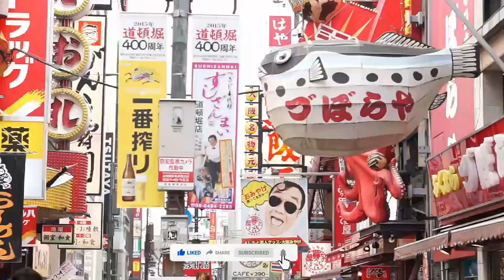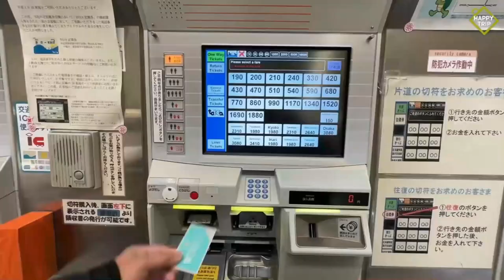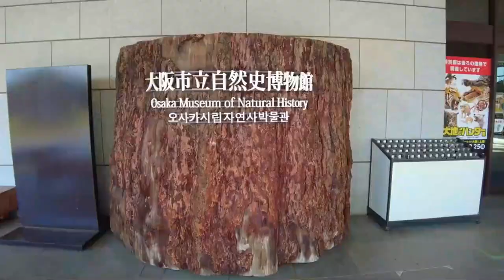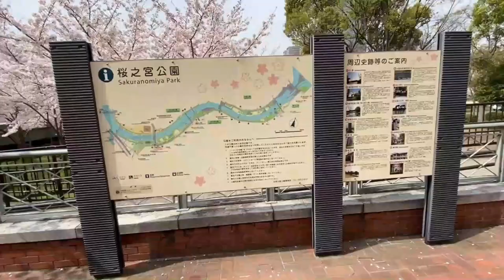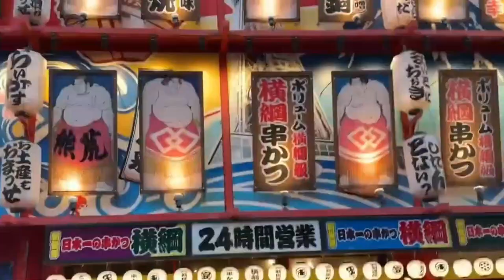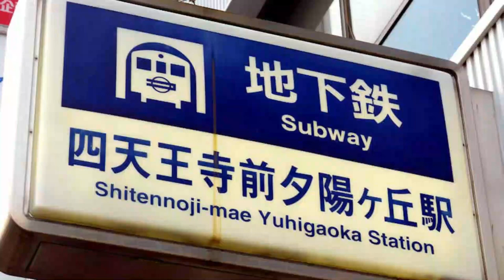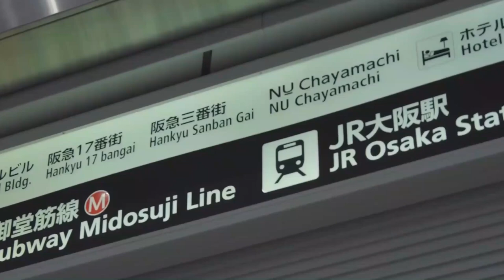Things to do in OSAKA - Old Charms, New Wonders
Join us as we dive into the extraordinary city of Osaka, a place where tradition marries innovation, creating a captivating blend that's truly one-of-a-kind. In this episode of 'Things to do', we take you on an exhilarating journey, navigating the vibrant streets of Osaka, exploring its iconic landmarks, delectable cuisine, and a world where history whispers amidst modern marvels.

From the neon-lit spectacle of Dotonbori to the imposing grandeur of Osaka Castle, every corner of this city is teeming with stories and charm. Taste the flavours that earned Osaka the title "Nation's Kitchen", feel the pulse of its bustling shopping streets, discover its hidden treasures, and get swept away by the city’s friendly spirit.

We also offer invaluable tips to help you make the most of your visit, and invite you to join us in some lesser-known gems, often overlooked by travellers. Osaka, with its balance of ancient tradition and futuristic design, offers an experience that will stay with you long after you leave.

Whether you're planning a trip to Osaka, dreaming of Japanese adventures, or simply curious about this fascinating city, this video is for you. So click play, and let's uncover the things to do in Osaka together!

00:00 Introduction
00:22 Dotonbori
00:44 Osaka Castle
01:04 Food
01:33 Universal Studios Japan
01:58 Sumiyoshi Taisha Shrine
02:20 Side Streets
02:39 ICOCA Card
02:54 Nara
03:09 Umeda Sky Building
03:32 Osaka Museum of History
03:54 Japanese Tea Ceremony
04:12 Shinsaibashi Suji Shopping Street
04:33 Kema Sakuranomia Park
04:57 Art Scene
05:26 Shinsekai District
05:48 Public Transport
06:19 Some useful Japanese Words
06:44 Outro